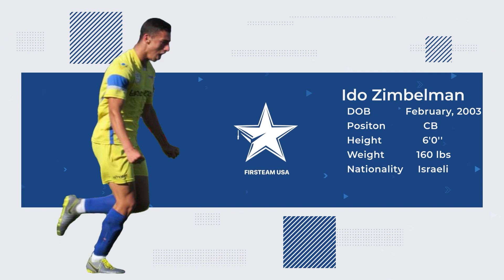Ido Zimbelman - CB - Men Soccer Highlights - FIRSTEAM USA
Name: Ido Zimbelman
Nationality: Israeli
DOB: February, 2003
Position: CB
Height: 6' 0'' ft
Weight: 160lb